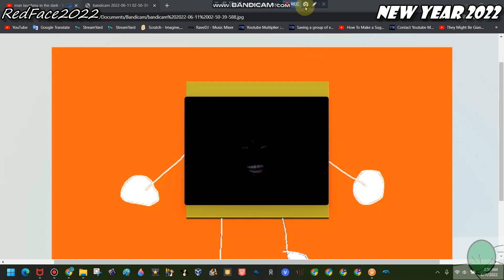Black Me Laughing